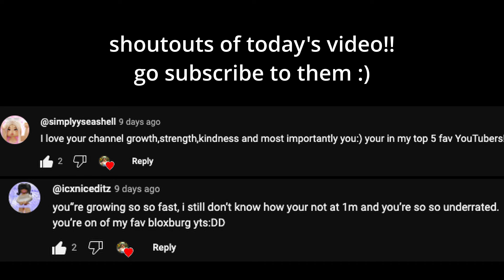Family NIGHT OUT WITH AMAYA! *GOING BLOX BURGER.. JADE'S TOOTH FELL OUT!* Voice Bloxburg Roleplay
┈୨★┈ ꒰ welcome to the desc! ꒱ ✦
happy july! 🏝

make sure to turn up the quality to 1080p for the best performance!

┈୨★┈ ꒰ my goal for the rest of the year? ꒱  🥅 ⚽️
monetized!

•*⁀➷ ꒰ music credits? ꒱ 🎵
mona lisa - VALNTN
soft cream - mysm

꒰ credits ꒱
intro - me!
thumbnail - me!
merch - me!

•┈୨♡୧┈•ﾟ꒰ socials? ꒱ 👯

•*⁀➷ ꒰ posting schedule? ꒱ 🔖
bloxburg rps - whenever I can!

┈୨★┈ ꒰ quick q&a ꒱ ➡︎
how do you make your channel art? Blender & Pixlr E!
what do you record with? Quicktime Player
what do you edit with? Davinci Resolve & Wondershare Filmora 11
how do you make your thumbnails? Blender & Pixlr E
what game were you playing? Bloxburg in Roblox

•*⁀➷ ꒰ tags? ꒱ #

•┈୨♡୧┈•ﾟthanks for reading my description! if you have anymore questions be sure to let me know down below in the comments! bye everyone!!